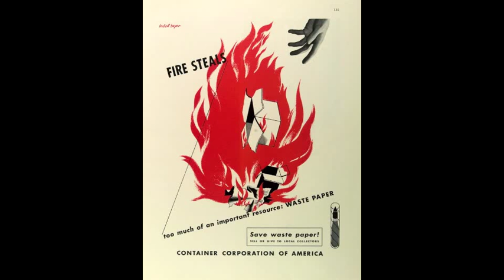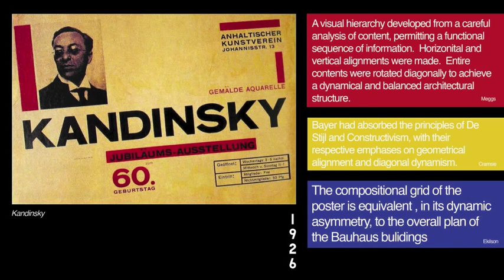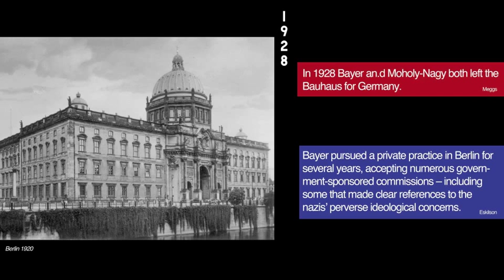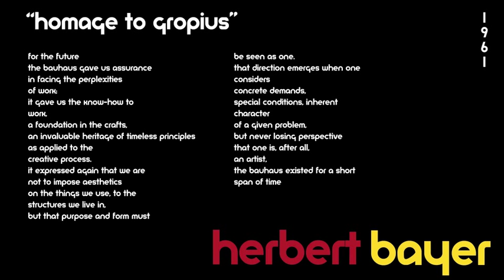Herbert Bayer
Historiography on Herbert Bayer